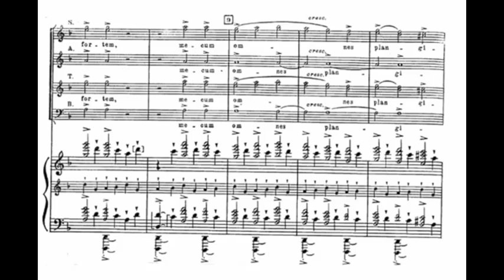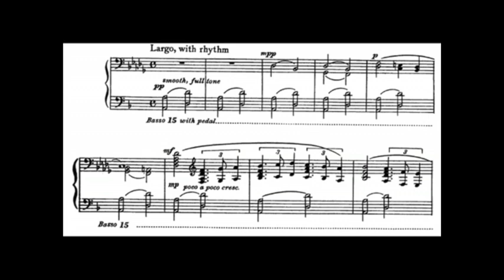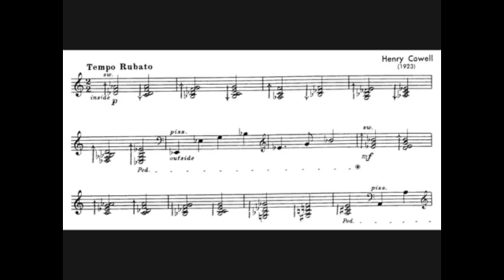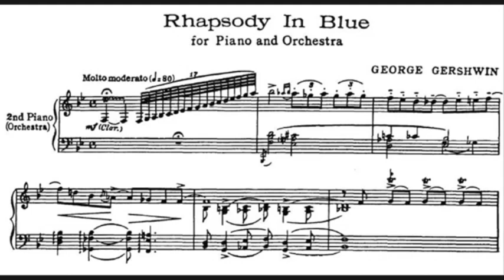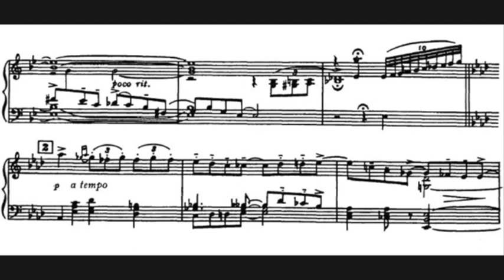Mark Alburger - 20th-Century Music II (2c. Orff to Gershwin)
Mark Alburger's 20th-Century Music II (2c. Orff to Gershwin) - Carl Orff, Henry Cowell, Adolph Deutsch, George Gershwin (Remote Lecture during Diablo Valley College Coronavirus Closure, April 8, 2020)